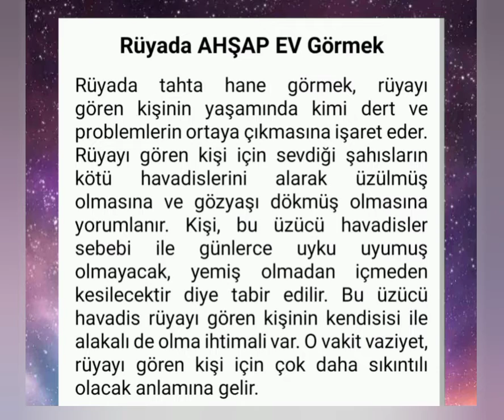rüyada ahşap ev görmek